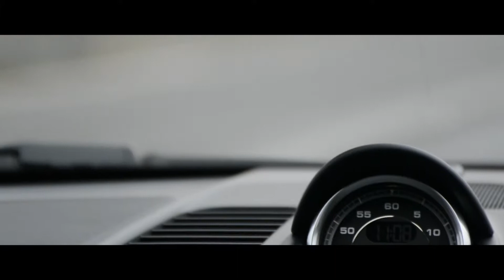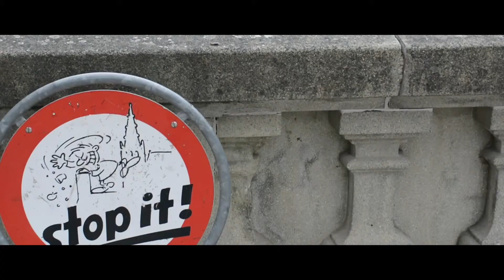From here to there, part 1